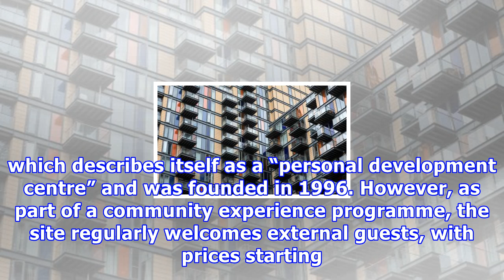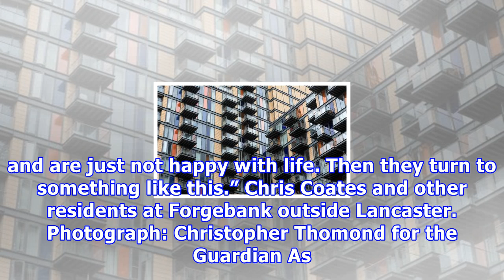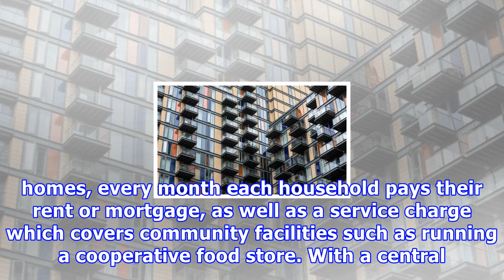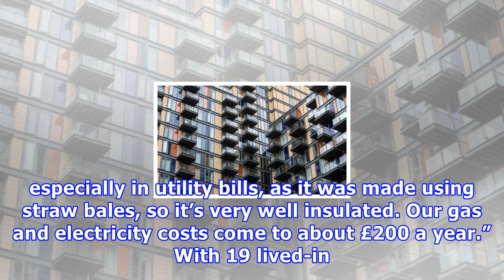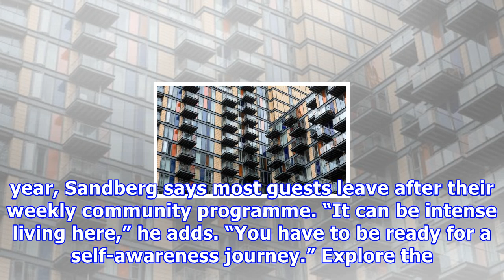Totally together: could communal living suit you?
From self-sufficient communes to cohousing schemes, people are opting for a shared lifestyle Devaraj Sandberg at the Osho Leela centre in Gillingham, Dorset. Photograph: Adrian Sherratt for the Guardian Every Wednesday morning, Devaraj Sandberg and the rest of the community at Osho Leela, a spiritual commune in Dorset, gather together for a group meditation session involving shouting, screaming and rounds of hugging. “It keeps people a bit sane,” says Sandberg, 56, who has called Osho Leela his ...